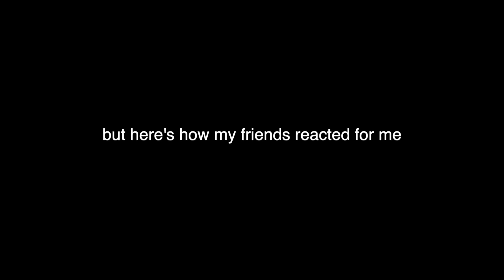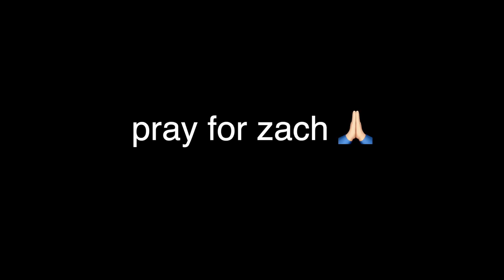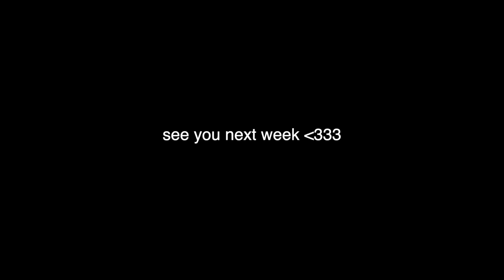MEET ALEX AND KOUVR'S NEW BABY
NEED A RIDE? USE UBER CODE 'imaris47ue' FOR $$ OFF YOUR RIDE